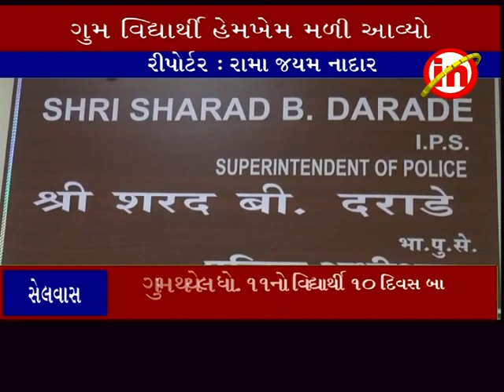સેલવાસ ઃ ગુમ થયેલ ધો. ૧૧નો વિદ્યાર્થી ૧૦ દિવïસ બાદ નેપાળ બોર્ડરેથી મળ્યો